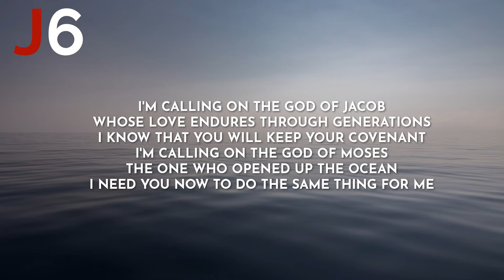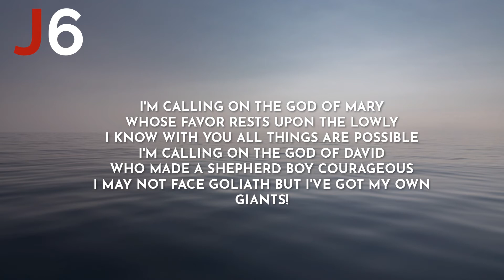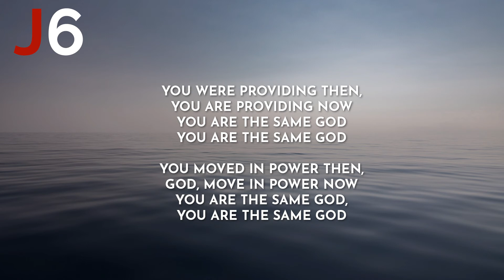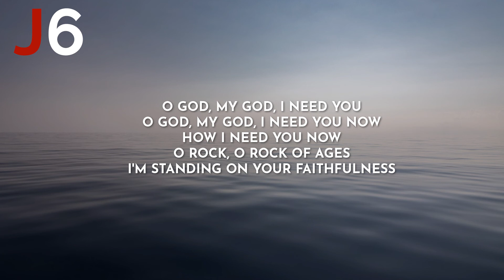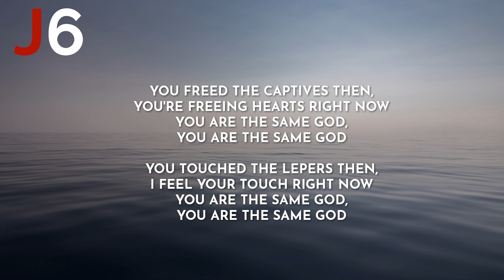Elevation Worship | Same God Instrumental Music and Lyrics Original Key (C#)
***Using our instrumentals/karaoke tracks for a cover?***

You can use these instrumentals/karaoke tracks to record a cover but please ensure to do the following

1) Download the track officially from our website | john6media.com
2) If uploading it toYouTube or any other platform we kindly ask that you add the following text

"instrumental/karaoke track created by John6Media.  For similar instrumentals visit john6media.com"

About Us

John6media is a Christian Worship Platform and we focus on creating christian instrumentals to be used in Worship by individuals, groups and churches and on multiple platforms.

Revelation 1:8
“I am the Alpha and the Omega,” says the Lord God, “who is, and who was, and who is to come, the Almighty.”